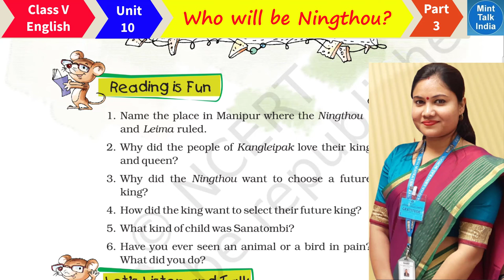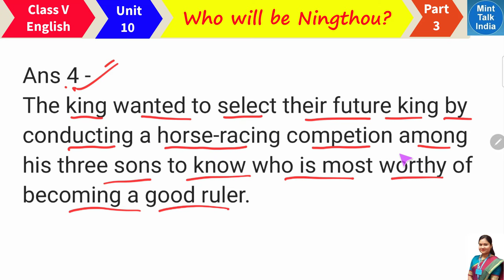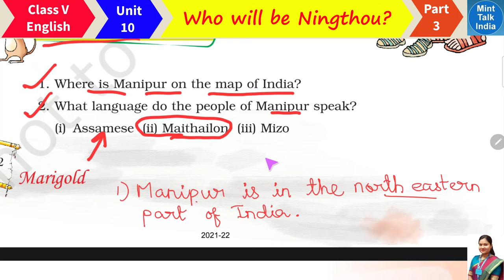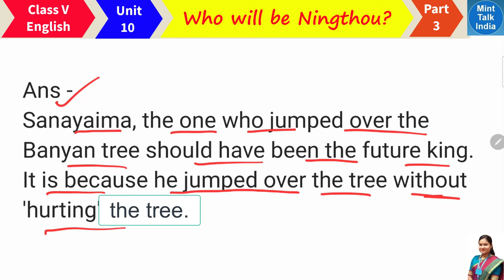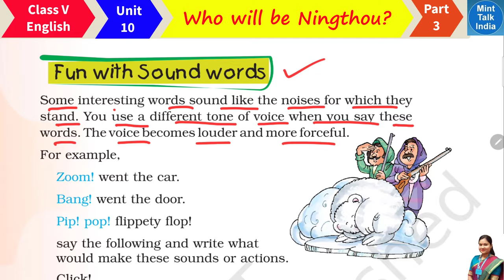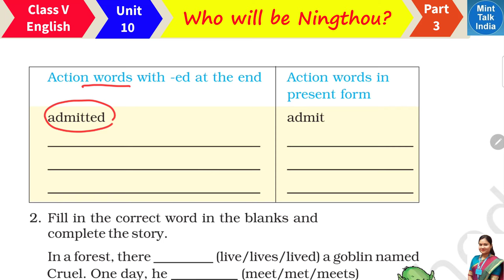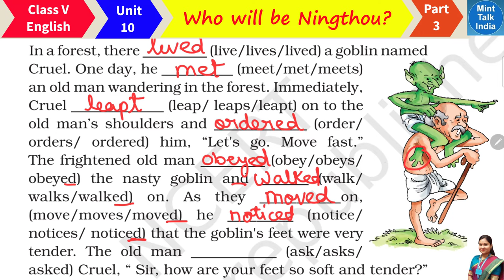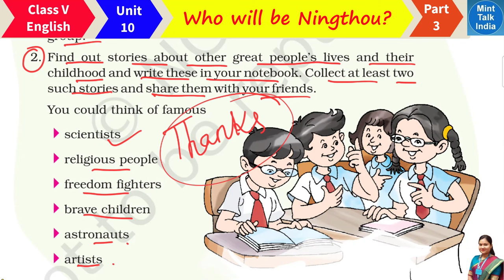WHO WILL BE NINGTHOU Textbook Question Answers | NCERT Solutions for Class 5 English Unit 10 Lesson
WHO WILL BE NINGTHOU Textbook Question Answers | NCERT Solutions for Class 5 English Unit 10 Lesson WHO WILL BE NINGTHOU

           In this video of Mint Talk India channel, we are trying to understand and practice question answers of WHO WILL BE NINGTHOU poem of NCERT Class 5 English Unit 10 poem [i.e WHO WILL BE NINGTHOU Textbook Question Answers | NCERT Solutions for Class 5 English Unit 10 lesson WHO WILL BE NINGTHOU ] in your easy to understand language so that you can prepare the chapter well and explain it to others too. The story "WHO WILL BE NINGTHOU" is part of the NCERT Class 5 English Unit 10 Marigold book.
         WHO WILL BE NINGTHOU Textbook Question Answers / NCERT Solutions for Class 5 English Unit 10 lesson WHO WILL BE NINGTHOU, is a video lesson in which the NCERT textbook question answers have been solved and explained in simple hindi-english bi-lingual language. This NCERT Class 5 English Unit 10 WHO WILL BE NINGTHOU story has been discussed in 3 Parts.This is the Part 3 video of WHO WILL BE NINGTHOU video lesson with title name 'WHO WILL BE NINGTHOU Textbook Question Answers | NCERT Solutions for Class 5 English Unit 10 lesson WHO WILL BE NINGTHOU'.

Lesson    :  WHO WILL BE NINGTHOU (Lesson)
Subject    : Class 5 English Unit 10
Book        : NCERT English Marigold

Class 5 English lesson WHO WILL BE NINGTHOU explanation in Hindi (Pt 1)/ NCERT class 5 English Unit 10